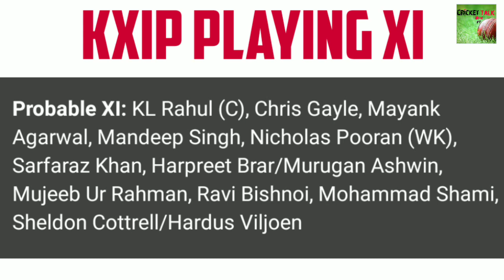IPL 2020 | SRH vs KXIP - Dream 11 Team | SRH vs KXIP - Playing XI,Prediction | Match 22 | KXIPvsSRH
Full Match Preview of the Match Between Sunrisers Hyderabad VS Kings XI Punjab of Dream11 IPL 2020. Preview Contains, Team News, Pitch Report, Playing11, Match Prediction, Dream11 Team etc. Dream11 is a Fantasy Sports Gaming Platform in India Which is Very Famous and assures 100% Legallity. This Video is Just for Knowledge Purpose, We Dont Promote any Type of Gambling.

➡️Join Us on Telegram for Dream XI Picks